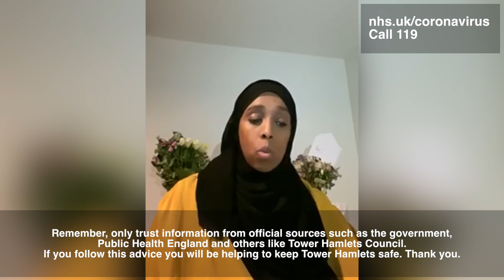Coronavirus video - Safia Jama CEO of the Women's Inclusive Team